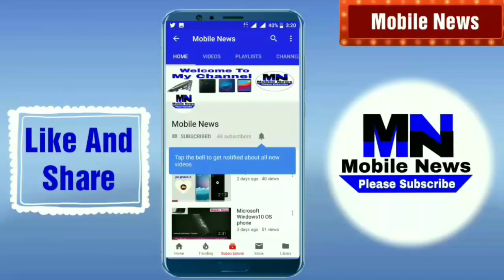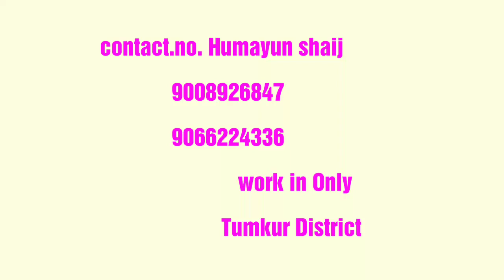best wedding stage background decoration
best wedding backdrop stage description

Humayun Shaik in Tumkur